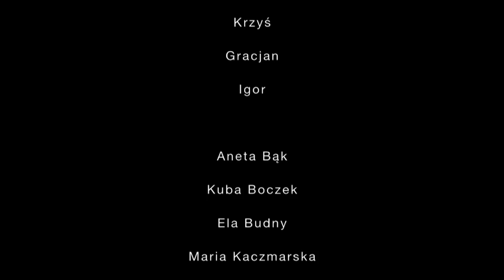Krwinka Making Of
Relacja z planu reklamy kampanii 1% fundacji Krwinka.
Występuje ambasador fundacji Bartek Opania